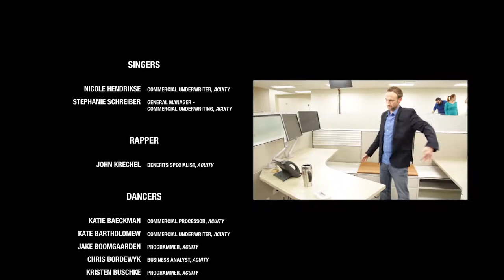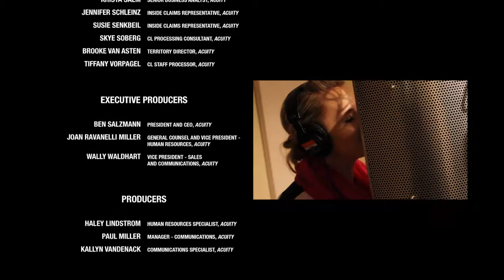ACUITY - Where I Belong Music Video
This original song was performed by Acuity employees who also starred in the music video. It was an award winning video that raised money for charity.